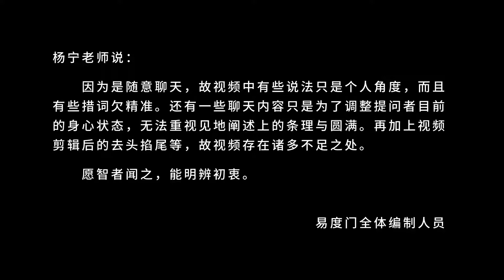我们每个人就是那样的 易度门 聊天室汇辑2015年11月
我们每个人就是那样的
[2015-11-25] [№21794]